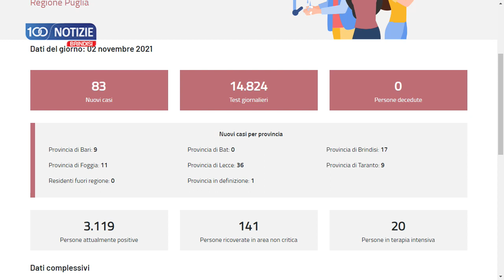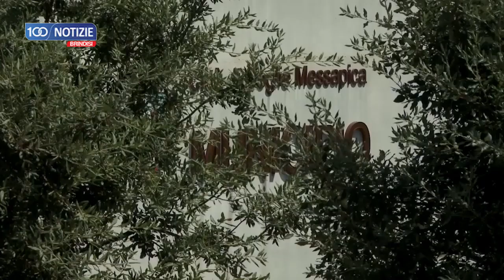100 Notizie Brindisi del 2 novembre 2021